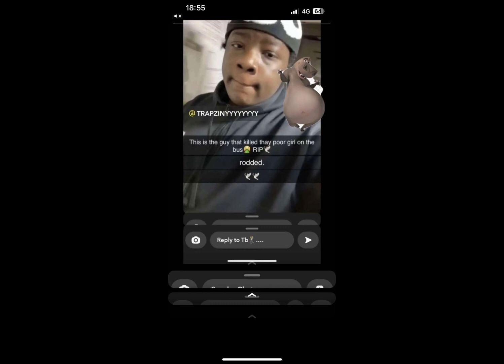CROYDON STABBING: GIRL WAS A GHANAIAN- UNOFFICIAL PICTURE OF VICTIM SIGHTED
Sad day for the Ghanaian community in Croydon as 15 year old girl who was stabbed to death has been unofficially identified as Ghanaian girl who lives in Croydon with Mum and little brother.